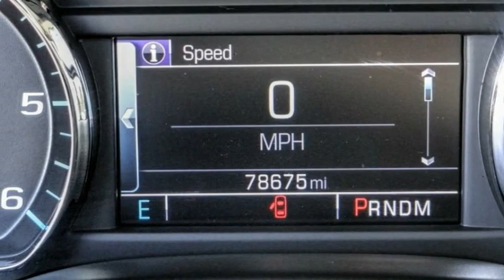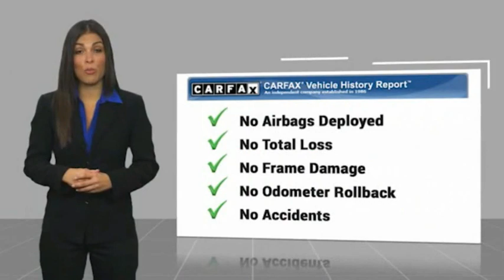2015 Chevrolet Suburban HEMET BEAUMONT MENIFEE PERRIS LAKE ELSINORE MURRIETA 223182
2015 Chevrolet Suburban 2WD 4DR LT

GOSCH FORD HEMET PROUDLY SERVING HEMET, BEAUMONT, MENIFEE, PERRIS, LAKE ELSINORE, MURRIETA, AND SURROUNDING SOUTHERN CALIFORNIA LOCATIONS. THIS BLACK 2015 Chevrolet SUBURBAN IS EQUIPPED WITH A EcoTec3 5.3L V8 Flex Fuel, AUTOMATIC TRANSMISSION, AND RECEIVES AN ESTIMATED 16 City/23 Hwy MPG. GOSCH FORD HEMET 150 CARRIAGE CIRCLE HEMET CA 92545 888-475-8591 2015 Chevrolet SUBURBAN 2WD 4DR LT Clean CARFAX. Black 2015 Chevrolet Suburban LT RWD 6-Speed Automatic Electronic with Overdrive EcoTec3 5.3L V8 Flex Fuel 2nd Row 60/40 Split-Folding Manual Bench, 3.42 Rear Axle Ratio, 3rd Row DVD Screen, 3rd Row Manual 60/40 Split-Folding Fold Flat Bench, Auto-Dimming Inside Rear-View Mirror, Automatic temperature control, Driver & Front Passenger Airbags, Extended-Range Remote Keyless Entry, Floor Console w/Storage Area, Forward Collision Alert Sensor Indicator, Front dual zone A/C, Heavy-Duty Locking Rear Differential (DISC), Integrated Trailer Brake Controller, Lane Departure Warning & Safety Alert Seat, Max Trailering Package, Memory Settings, Power Liftgate, Power Tilt-Sliding Sunroof w/Express-Open/Close, Power-Adjustable Accelerator & Brake Pedals, Preferred Equipment Group 1LT, Premium Smooth Ride Suspension Package, Radio: Chevrolet MyLink w/Navigation/AM/FM Stereo, Rear Park Assist, Rear Seat Entertainment System, Standard Suspension Package, Sun, Entertainment & Destinations Package, Telescoping steering wheel, Tilt steering wheel, Universal Home Remote, Wheels: 22 6-Spoke Chrome (LPO) (DISC), Wheels: 22 x 9.0 Steel Interim (LPO) (DISC). Please Call GOScH Ford for more information. Awards: * 2015 KBB.com Best Resale Value Awards Welcome to Gosch Ford! Located in Hemet, CA, Gosch Ford is proud to be one of the premier dealerships in the area. From the moment you walk into our showroom, you'll know our commitment to Customer Service is second to none. We strive to make your experience with Gosch Ford a good one ?? for the life of your vehicle. Whether you need to Purchase, Finance, or Service a New or Pre-Owned Ford, you ??ve come to the right place. Reviews: * If you want maximum cargo and passenger capacity, combined with 4-wheel-drive (4WD) capability, big-trailer towing capacity, and a luxurious interior, the 2015 Chevrolet Suburban is your best pick. Source: KBB.com * Seats up to nine people; big cargo capaci Stock #: 8-223182 | VIN: 1GNSCJKC4FR518931 | 2015 Chevrolet Suburban 2WD 4dr LT POWER PASSENGER SEAT TRACTION CONTROL Gosch Ford Hemet